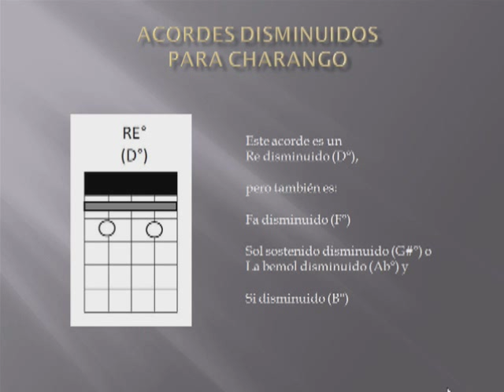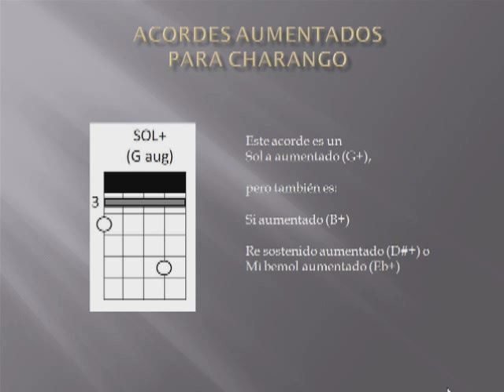ACORDES DISMINUIDOS Y AUMENTADOS PARA CHARANGO - HECTOR SOTO (4/4)